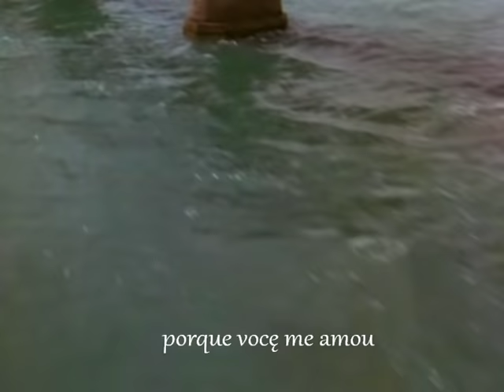Because You Loved Me - (Íntimo e Pessoal)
Belíssima música, interpretada pela grandiosa voz de Céline Dion e tema do filme Íntimo e Pessoal (Up Close & Personal) que fora baseado na biografia "Golden Girl", da escritora Alana Nash, que conta a história real da jornalista americana Jessica Savith.